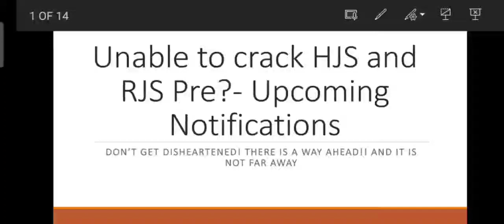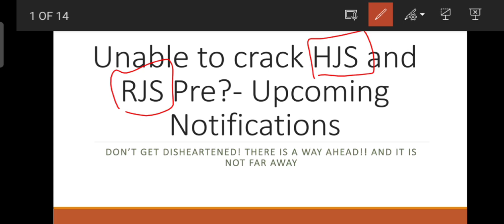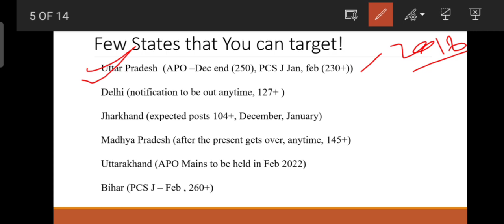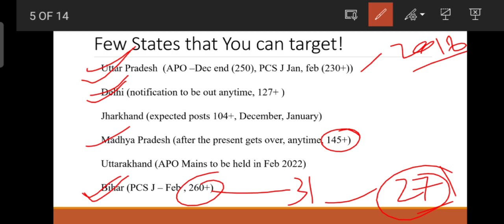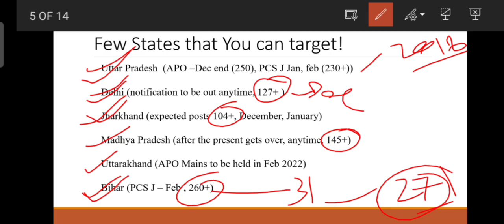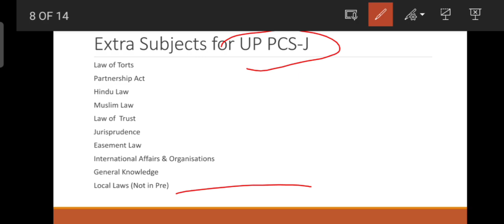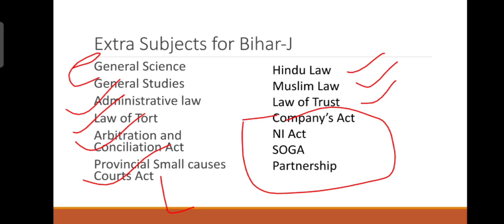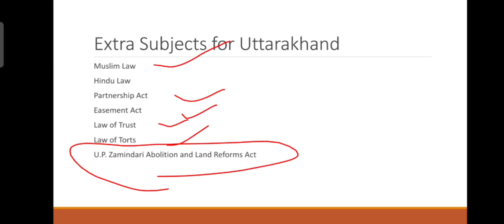Upcoming notifications for judicial examinations: Strategy and expected vacancy | Judiciary 2021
Unable to crack HJS and RJS prelims? Not need to get heartbroken. There are a lot of opportunities coming your way.

MPADPO Form reopen| MPADPO 2021 Exam

Lawsified is a platform to address all the queries of law aspirants.

Group name-
Judiciary preparation

For rapid revision of landmark cases of muslim law (PART 1) visit this link

For rapid revision of landmark cases of muslim law (PART 2) visit this link

for most important cases of hindu law(part 1)for haryana judiciary visit the link

for most important cases of hindu law(part 2)for haryana judiciary visit the link

for most important cases of hindu law(part 3)for haryana judiciary visit the link

for scoring content of punjab courts act 1918 for haryana judiciary exam visit this link